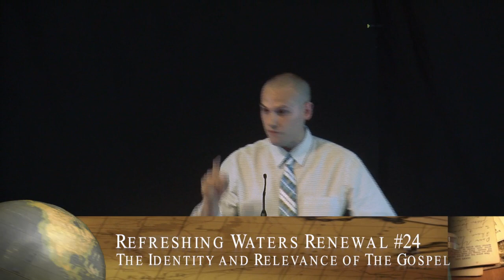Matthew Cobb - 1 Timothy 1:10 - Life and Immortality Brought to Light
Refreshing Waters Renewal #24 - The Identity and Relevance of The Gospel